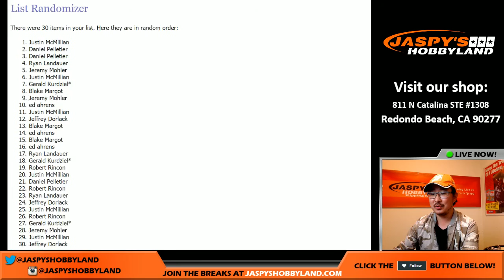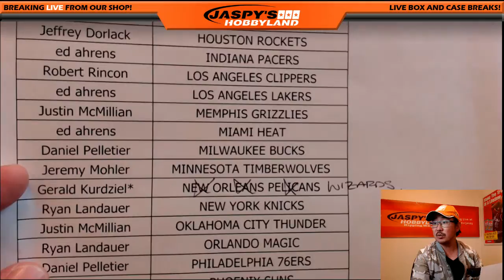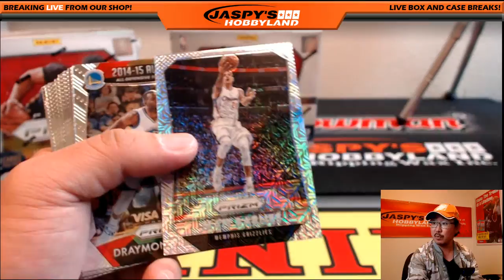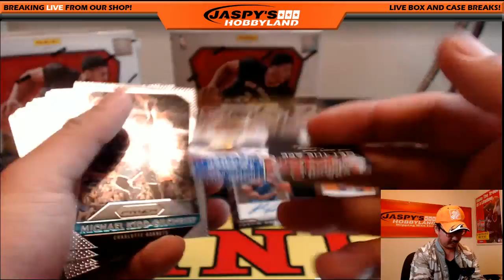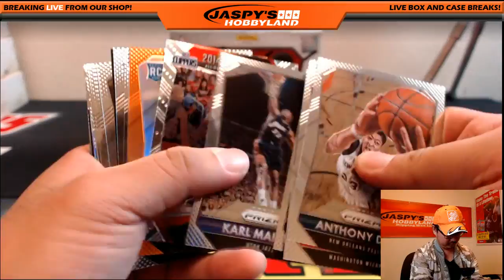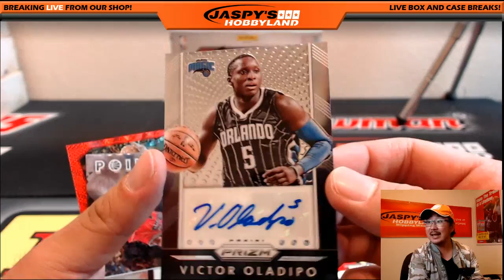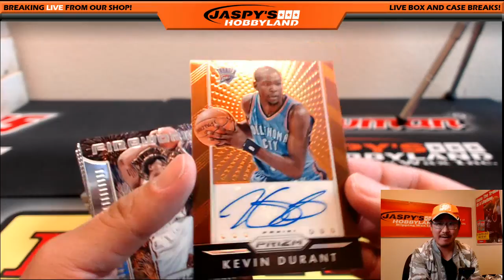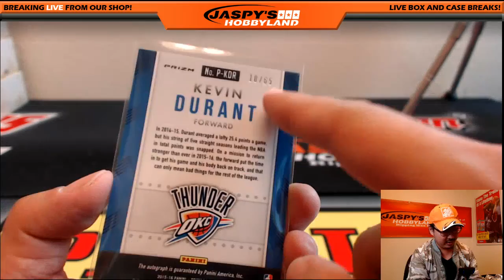05/20/16 [3BOX RANDOM TEAM] #7 - 2015-16 Panini Prizm Basketball (JUMBO)